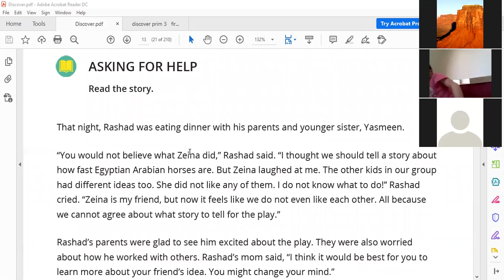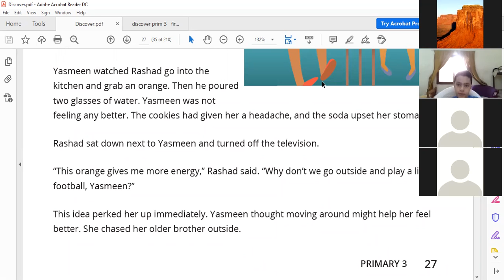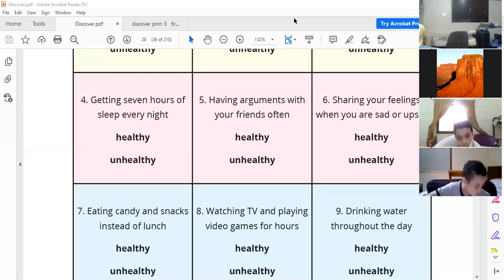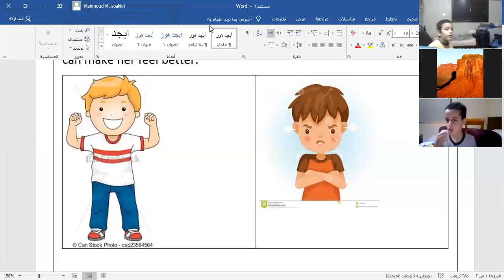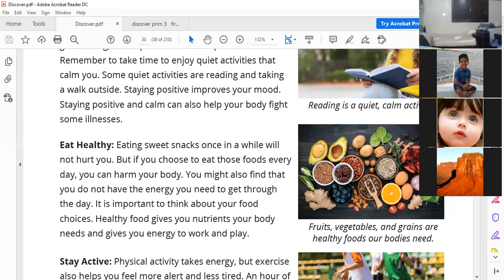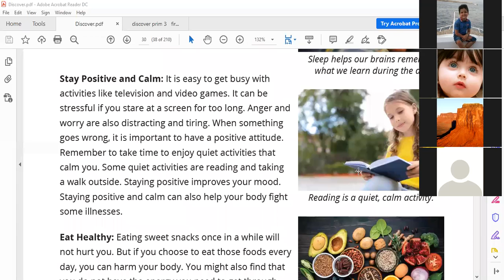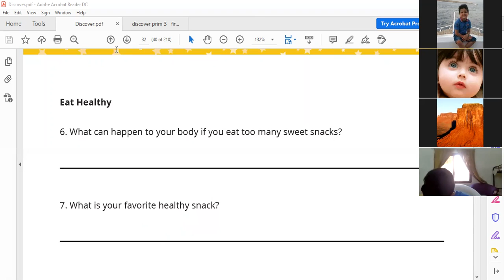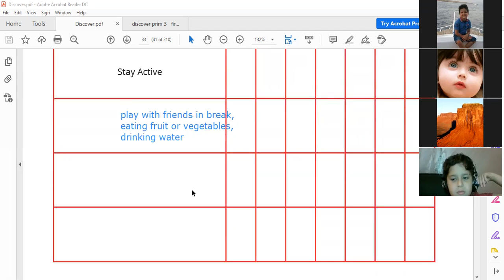3B 17 11 1